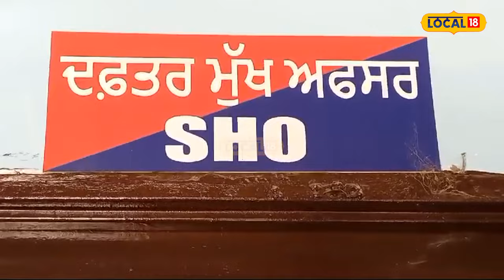Murder In Mohali | ਮਹਿਲਾ ਨਾਲ ਬੁਰਾ ਸਲੂਕ ਕਰਨ ਤੋਂ ਰੋਕਿਆ ਤਾਂ ਨੌਜਾਵਨ ਨੂੰ ਉਤਾਰ ਦਿੱਤਾ ਮੌਤ ਦੇ ਘਾਟ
ਮੋਹਾਲੀ ਜ਼ਿਲ੍ਹੇ ਦੇ ਸੰਨੀ ਏਲਨਕਲੇਵ ਬਲੇਂਗੀ ਇਲਾਕੇ 'ਚ ਛੋਟੀ ਜਿਹੀ ਬਹਿਸ ਉੱਤੇ ਨੌਜਵਾਨ ਦਾ ਬੇਰਹਿਮੀ ਨਾਲ ਕਤਲ ਕਰ ਦਿੱਤਾ।